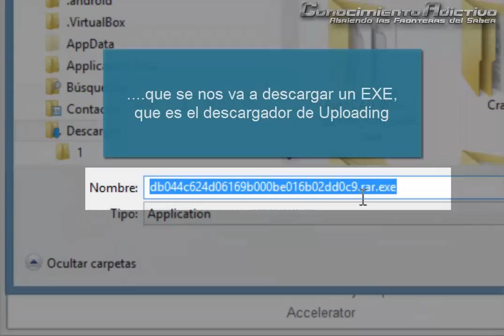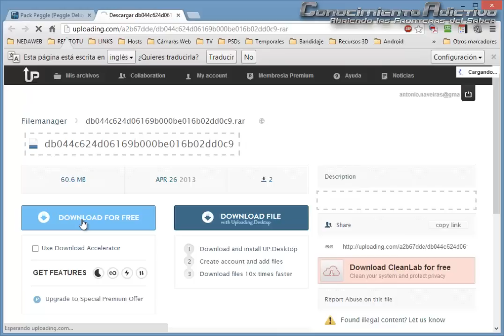uploading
De un tiempo a esta parte, muchos usuarios se han estado quejando del servidor de Uploading.
El motivo no es otro que la forma en que Uploading trata sus descargas. Por defecto, se nos descarga su "Download Acelerator" que aparte de ser el posterior encargado de descargarnos el archivo solicitado, nos "invita" a descargarnos también varias aplicaciones de dudosa calidad y honradez en su desempeño...pero lo terrible es que también instala una serie de aplicaciones, extensiones para los navegadores y sabe dios qué más, de forma totalmente transparente y oculta al usuario. Los antivirus saltan como locos cada vez que se descarga ese "Download Acelerator", y no es para menos...en este caso si es un archivo dañino para nuestros equipos.

Ese es el motivo de que muchos usuarios se quejen de que nuestros archivos subidos tienen virus, etc...

Nada más lejos de la realidad, nuestros archivos suben y bajan limpios.

Hay que reconocer una serie de cosas:
 • Reconozcamos que Uploading simplemente trata de rentabilizar su inversión en cuentas free
 • Reconozcamos que sus prácticas son cuando menos despreciables
 • Reconozcamos que es un buen server de almacenamiento, con buenas tasas de velocidad de descarga y que los archivos suelen durar un tiempo razonable (hasta ahora no me han advertido en ninguna ocasión)
 • Reconozcamos que los usuarios se despisten y reconozcamos que sus quejas tiene cierto fundamento, aun siendo equivocadas, como veremos a continuación
 • Reconozcamos que solemos buscar el botón más grande que exista en la página y sin leer ni fijarse en ningún detalle más, pulsamos decididos y con los ojos vendados

Tras esta breve serie de reconocimientos, pasamos a presentar el videotutorial, donde veremos los pasos a seguir para descargar los archivos solicitados y no el Download Acelerator de Uploading.